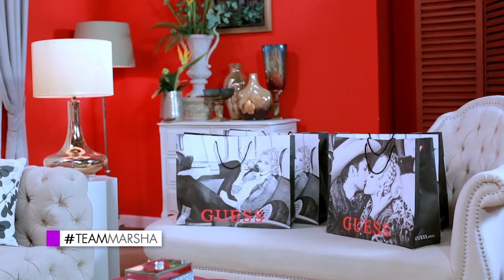The Face Thailand Season 3 : Episode 5 Part 6/7 : 4 มีนาคม 2560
อัพเดททุกความเคลื่อนไหวและร่วมกิจกรรมกับ The Face Thailand ที่ Kantana Play ดาวน์โหลดได้แล้ววันนี้